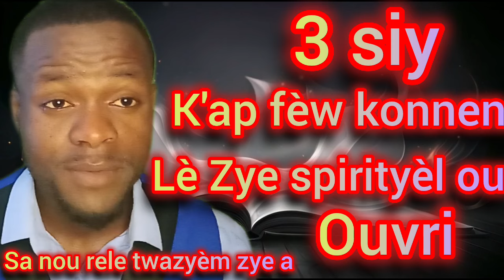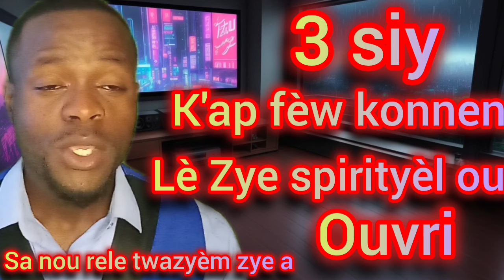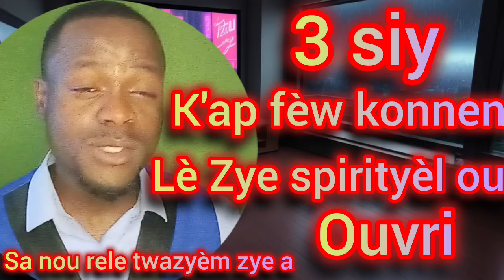Twazyèm zye spirityèl ou ouvri, men 3 siy k'ap fèw remake sa, podjab ou pat konnen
Twazyèm zye spirityèl ou ouvri men 3 siy
K'ap fèw remake sa podjab ou pat konnen sa